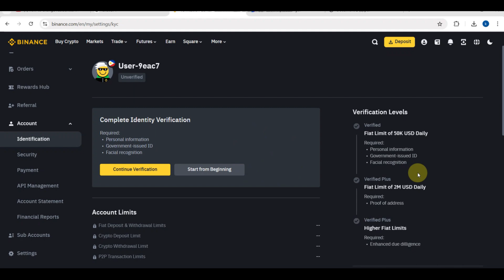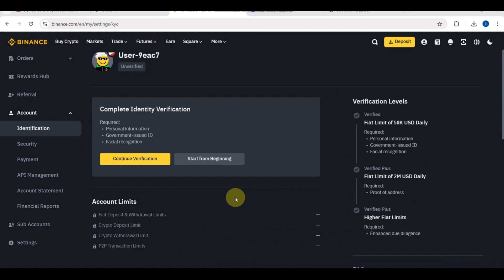How to Change Residential Address in Binance (Best Method)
Learn the best method for changing your residential address in Binance with this step-by-step tutorial. Keep your account up to date with this easy guide!